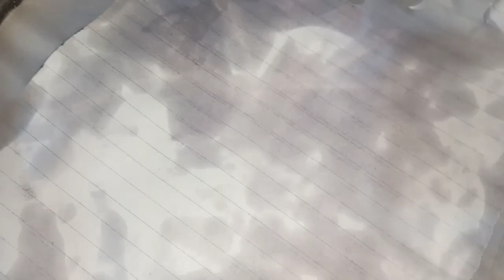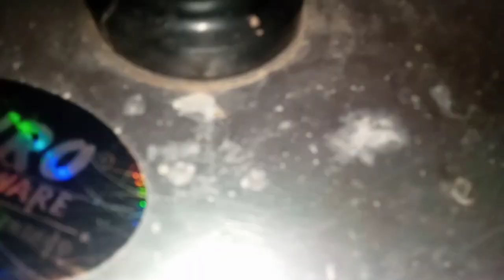Chocolate Sponge Cake With Chocolate Fudge Flavor || By @ Memon vlog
Chocolate Sponge Cake With Chocolate Fudge Flavor By @Memon vlog ۔I am first time baking shoot any mistake please ignore please subscribe with Bell 🔔 icon like and share my channel fully watch